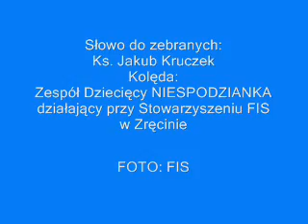OPŁATEK ZRĘCIN 2012